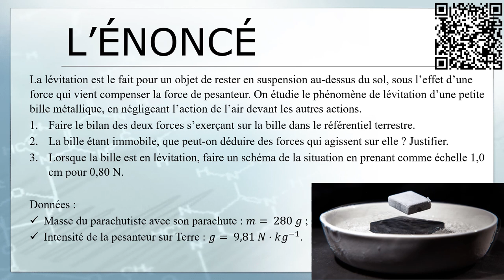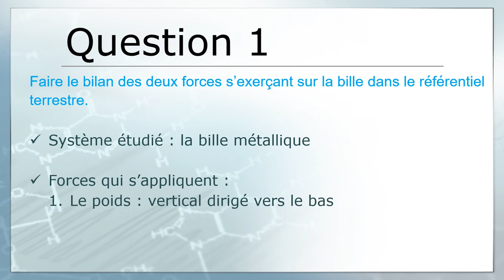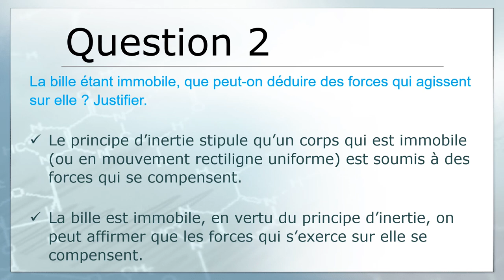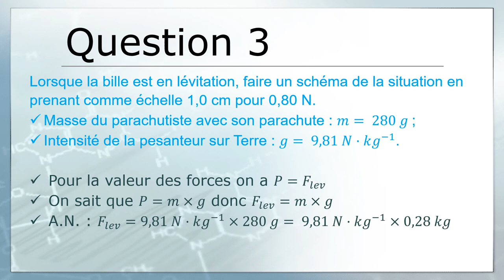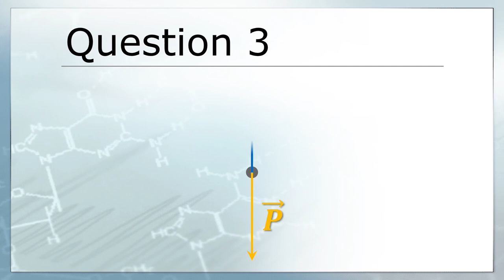P'tit exo corrigé : le principe d'inertie (niveau 2nde) 👍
⚠ Dans l'énoncé, la masse de la bille est bien de 280g (et ce n'est pas la masse du parachutiste de son parachute bien évidemment, affreuse coquille ! 😯) ⚠

Voici un petit exercice pour vérifier que les connaissances sur le principe d'inertie pour la seconde sont bien ancrées !  📄

Le cours en vidéo 📺 :
👉 Le principe d'inertie (en à peine plus de 5 minutes⏱️ !) pour la seconde - et c'est facile😅 :

Une expérience de supraconductivité par Julien Bobroff à voir 👍 (~15 minutes) avec de l'azote liquide à -196°C ❄️❄️❄️